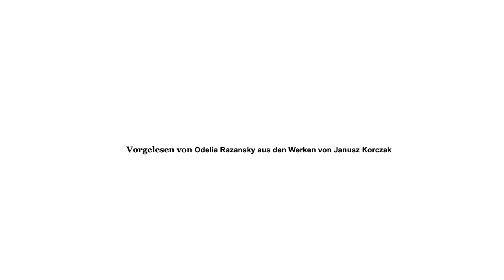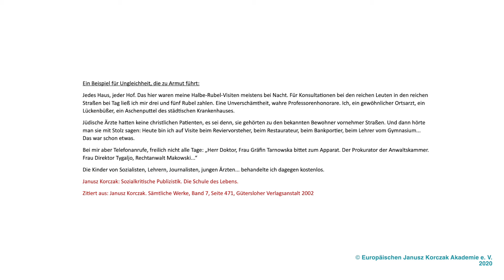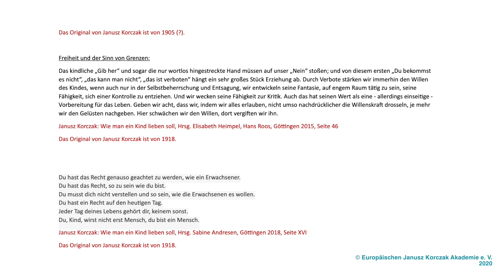München liest – aus verbrannten Büchern !